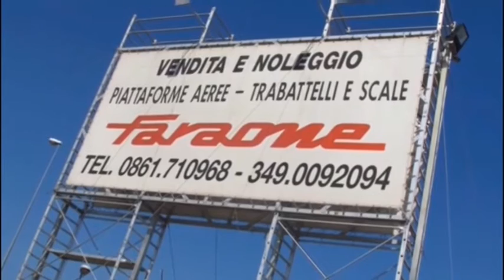LORETO - CIVITANOVESE 1-2